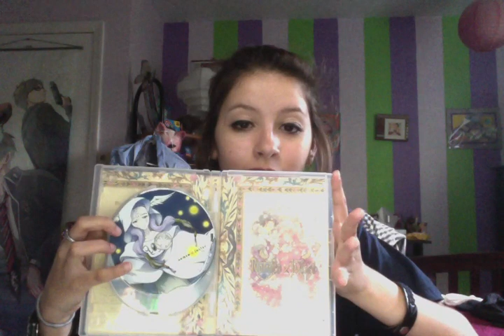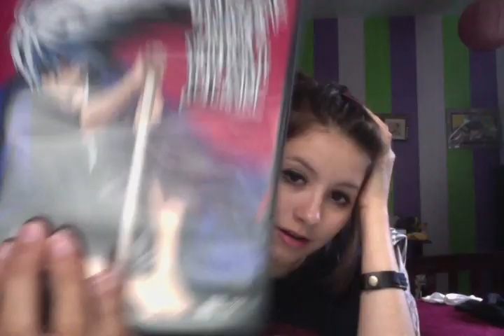Nura: Rise of the Yokai Clan. Episode 1-13 Review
I didn't love but i didn't hate it. but i really didn't need to buy it.
very meh.